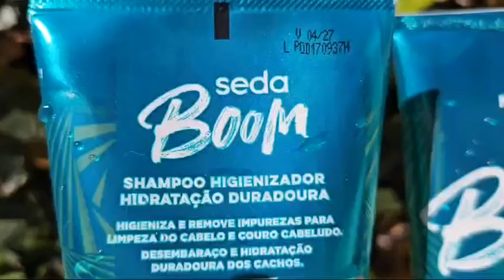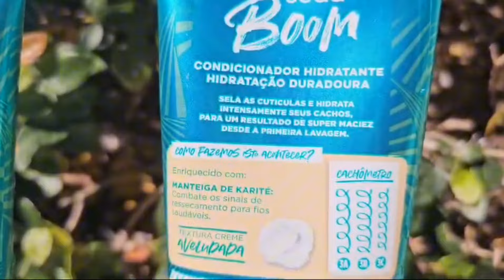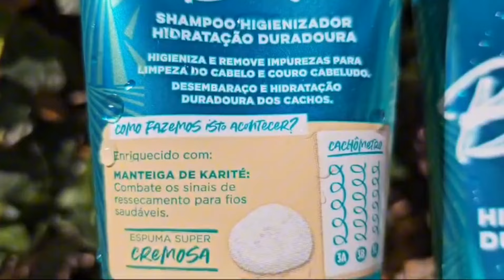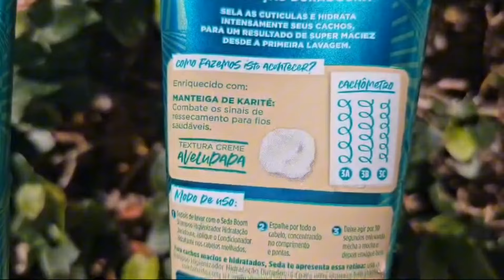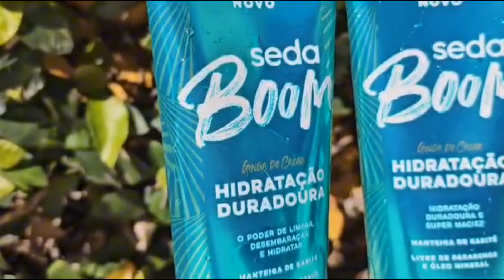LANÇAMENTO Seda Boom Ginga do Cacho Hidratação Duradoura: Tudo sobre a Nova Linha para Cachos!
Você já conhece o novo lançamento da Seda? Neste vídeo, apresento o Seda Boom Ginga do Cacho, um produto incrível desenvolvido especialmente para quem tem cabelos cacheados. Vou compartilhar todos os detalhes, incluindo a composição, benefícios e minhas primeiras impressões após o uso. Se você quer saber como cuidar dos seus cachos e deixá-los ainda mais definidos e hidratados, não perca este vídeo!

Neste vídeo você vai ver:

Lançamento Seda Boom Ginga do Cacho: Tudo o que você precisa saber sobre o novo produto.
Composição e benefícios: Como o Seda Boom Ginga do Cacho pode transformar seus cachos.
Primeiras impressões: Minha experiência utilizando o produto pela primeira vez.
Dicas de uso: Como incorporar o Seda Boom Ginga do Cacho na sua rotina de cuidados capilares.